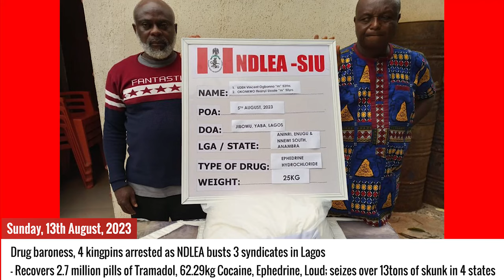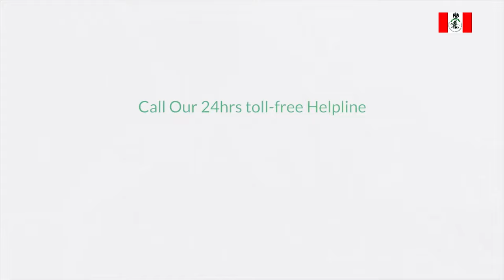WEEKLY REVIEW 7TH AUGUST - 13TH AUGUST, 2023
0:00 Montage

0:18 Gen MB Marwa joined by the MD/CEO of Abdul Samad Rabiu Initiative (ASR Africa), Dr. Ubon Udoh and other senior officials of the Agency at a brief ceremony to commission 25 pick up vehicles donated to the Agency by ASR Africa as part of its 2023 security sector support grant at NDLEA’s headquarters  in Abuja

0:31 Ebonyi state command of NDLEA takes WADA sensitisation lecture to Ezeama community, Ezza South LGA

0:44 Gen. MB Marwa alongside his top officials receives a delegation of the Nigeria Television Authority (NTA) led by the Director General, Comrade Salihu Abdulhamid Dembos, at the NDLEA’s National Headquarters  in Abuja

0:57 Rivers state command of NDLEA delivers WADA sensitisation lecture at Mater Misericoridea Catholic Church, Rumuomasi, Port Harcourt

1:10 Ondo state command of NDLEA takes WADA sensitisation lecture to market men and women at Owens market, Ondo town

1:20 Oyo state command of NDLEA pays WADA advocacy visit to the Olubadan of Ibadan land, Oba Moshood Olalekan Balogun

1:33 Enugu state command of NDLEA delivers WADA sensitisation lecture at Emmanuel Anglican Church, Akpugo-Eze, Oji-River LGA

1:47 Jigawa state command of NDLEA delivers WADA advocacy lecture at Government Girls Secondary School, Sandara, Kazaure.

1:57 Benue state command of NDLEA takes WADA advocacy campaign to members of Benue Motorcycle Riders Association, Katsina-Ala

2:07 Anambra state command of NDLEA takes WADA advocacy lecture to Catholic Women Organisation members of St. Gabriel Catholic Church, Nodu, Okpuno Awka

2:17 Drug baroness, 4 kingpins arrested as NDLEA busts 3 syndicates in Lagos
. Recovers 2.7 million pills of Tramadol, 62.29kg Cocaine, Ephedrine, Loud; seizes over 13tons of skunk in 4 states